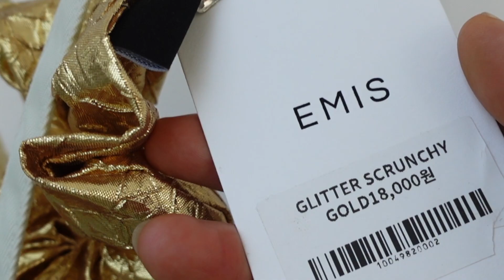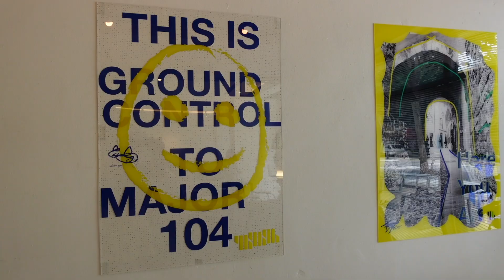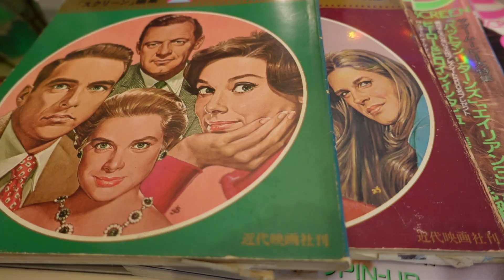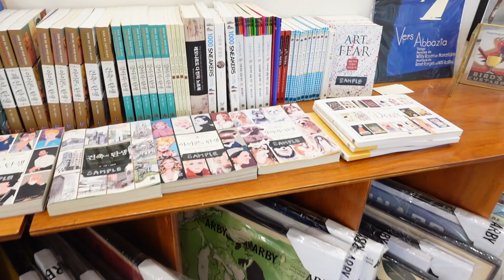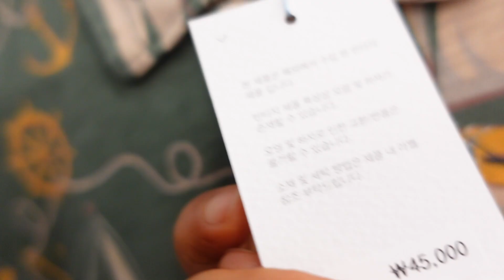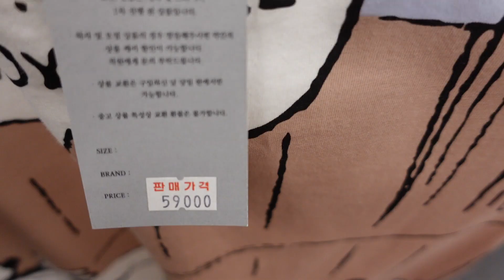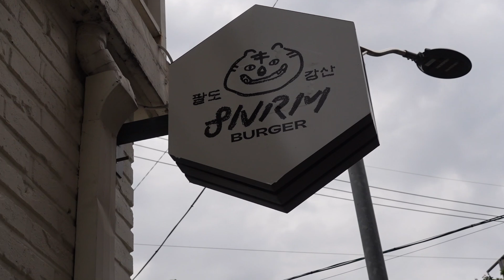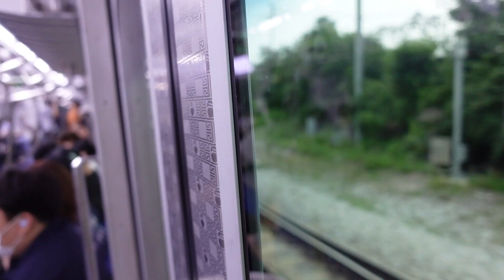(오오티디 브이로그) 핫플 갈 때 쫙 빼입음 촌스럽지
안녕하세요. 종종 돌아도는 오오티디 브이로그 영상입니다. 조회수는 많이 안나오지만 꾸준히 하고 있는 시리즈.. ㅋ 재밌게 봐 주세요